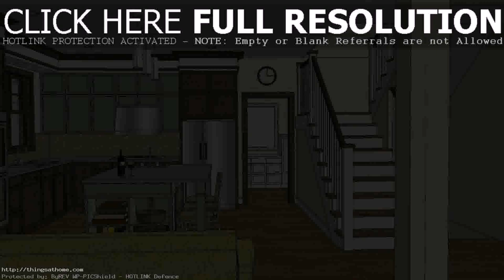2 Storey House Design With Floor Plan Philippines (see description)